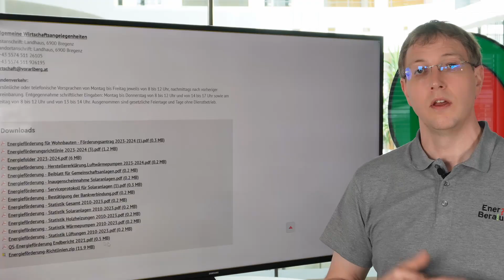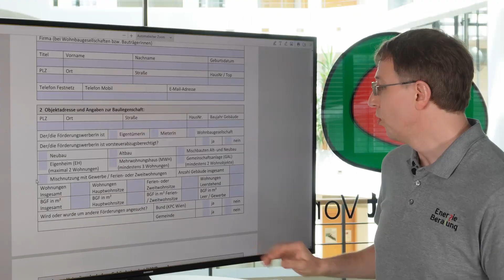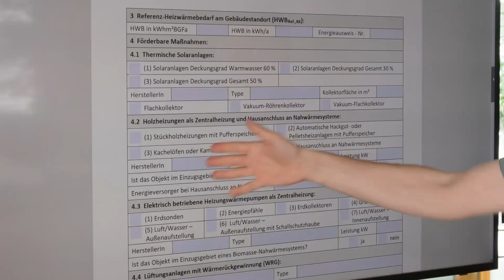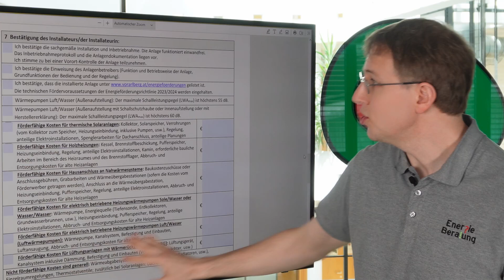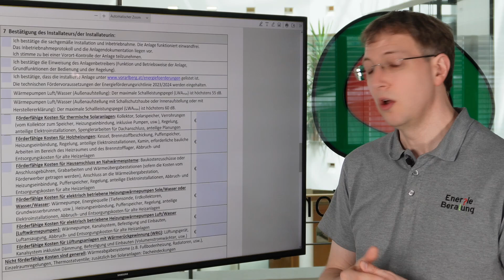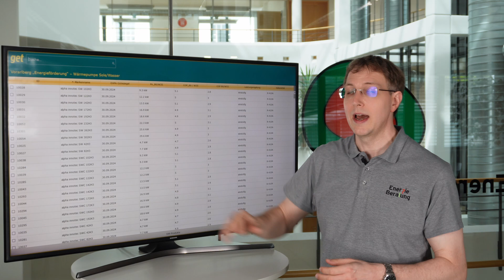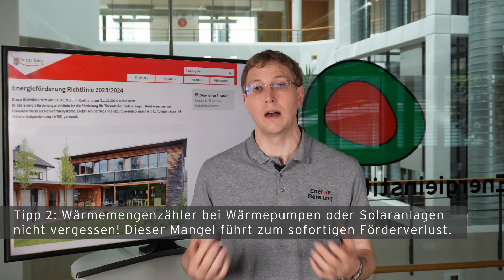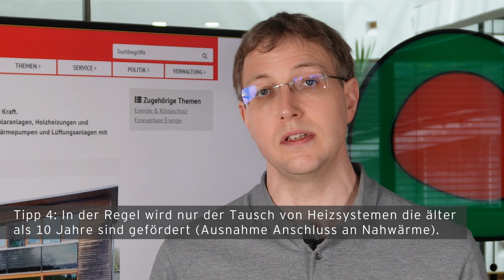Tutorial: Wie Sie Ihren Energieförderantrag richtig einreichen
Im folgenden Videotutorial erklärt Ihnen unser Haustechnikexperte Michael Braun Schritt für Schritt, wie Sie ihren Energieförderantrag beim Land Vorarlberg einreichen und auf was Sie dabei achten müssen.

Kapitelübersicht:

00:00 Intro
00:26 Welche Systeme fördert das Land Vorarlberg
01:04 Fördervoraussetzungen vom Land Vorarlberg
02:00 Schritte zur Förderung
04:18 Wie kommen wir zur Förderung I Wo befinden sich die Unterlagen
05:02 Der Förderantrag im Detail
13:10 Die get-Datenbank: Listen förderwürdiger Anlagen
14:30 Die Qualitätssicherung zur Energieförderung vom Land Vorarlberg
14:55 Tipps & Tricks
18:27 Outro

Sollten Sie noch Fragen haben, wenden Sie sich gerne an unsere Energieberatung.